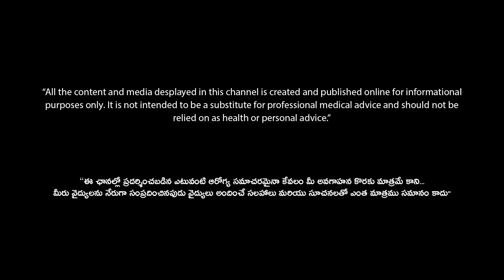కొలస్ట్రాల్ టాబ్లెట్స్ వాడితే లివర్ కు నష్టమా? | Dr. Prakash Ajmera | BellPeppers Media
Cholesterol tablets may not effect liver in all the patients, but if there is any trace of adverse affect on liver in some people there are so many other line of treatments in modern system of medicine.